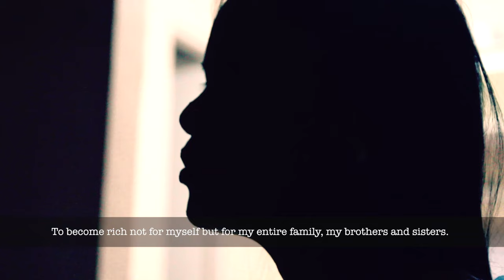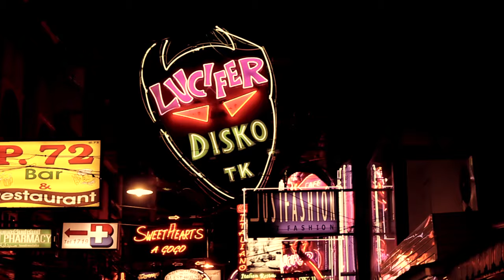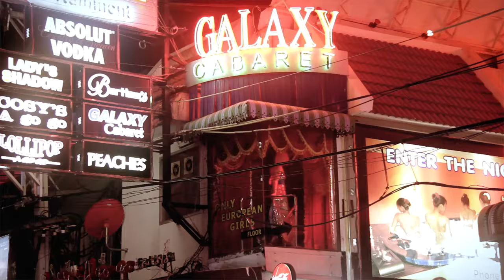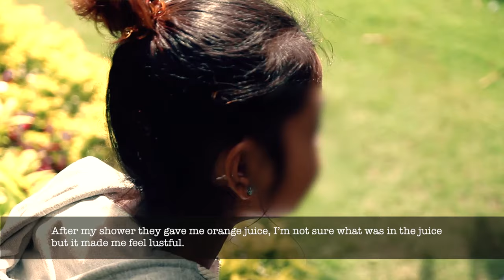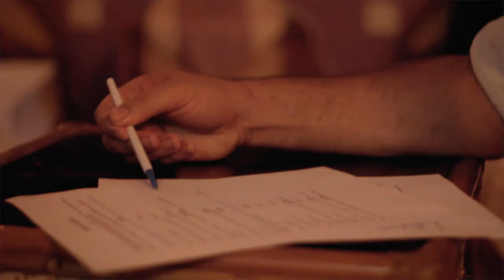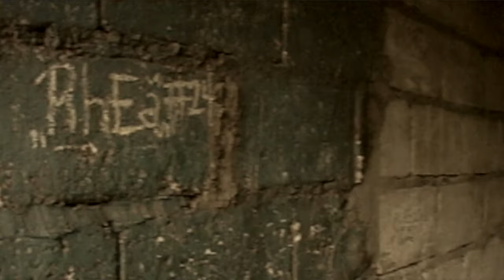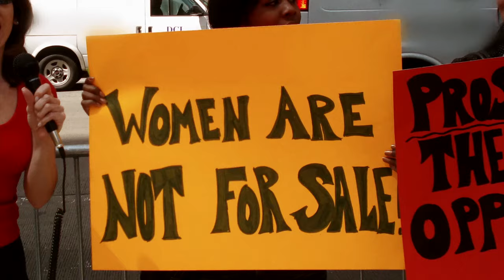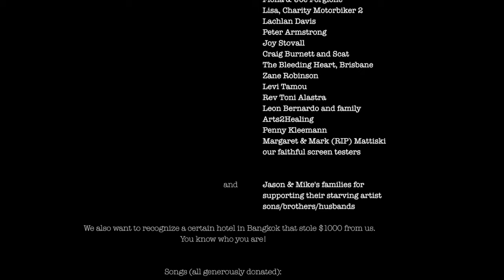Street Dreams - FEATURE DOCUMENTARY - Sex trafficking and the rescuers helping victims dream again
Street Dreams explores the world of girls trafficked into the South East Asian sex trade, and those trying to save them. Through interviews, hidden camera footage and input from those working on the edge, Street Dreams is a raw and gripping look at the hopes and dreams of those struggling to free themselves from the ruthless international flesh trade that threatens to consume their very souls.

10 YEAR ANNIVERSARY – Originally crowdfunded by dozens of concerned people around the world, this film fell between the cracks in terms of broad distribution despite the overwhelmingly positive response. A decade after its creation, we felt it was time to release it for anyone to see as the issue is as relevant as it was then. Sex trafficking and forced labour still affect about 4.5 million people, with 30% of them children with 300,000 new ones trafficked each year.

WHY MAKE THIS FILM? – To create awareness of the real life effects of human trafficking and poverty, and support organisations like F.O.C.U.S  and Destiny Rescue who are desperately trying to make a difference.

THE STORY – Despite Asia’s well-documented prostitution and human trafficking issues, the voices of those caught up in it are still largely silent. We wish to explore the heartfelt, tragic yet hopeful stories of young girls in South East Asia, trapped in a cruel world where they are exploited, their childhoods stolen from them, but who still have dreams.

While Street Dreams aims to tackle the overwhelming injustice that is the flesh-trade industry, we are aiming to steer away from the depressing world that viewers typically see and struggle to relate to, and rather focus on a concept that is shared by everyone – childhood dreams. It is here where the audience will see how real human hope, love and determination stare in the face of despair every day, holding on to promises of a better life.

One of the underlying subtexts of this documentary will be the role of the western society in creating an environment where the multi-billion dollar global industry of human trafficking and flesh trade flourishes. During the film, the audience will realise these workers are metaphor for the western world’s ongoing exploitation of entire nations crippled by immense poverty and injustice. One main character in the film will be social worker Marlene Alastra from F.O.C.U.S who knows the girls and their situations very well.

WHO ARE WE? – We are a team of "two blokes with big hearts" who saw an injustice and decided to do something about it. Our mission as Red Earth Films was to tell stories of compassion which explore human stories and give a voice to those without one or who are quietly changing the world for the better.